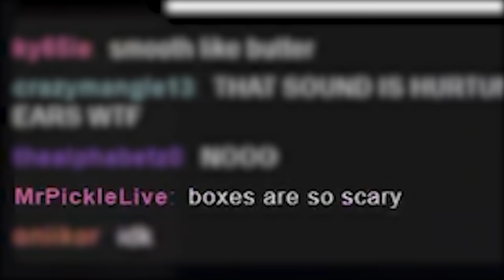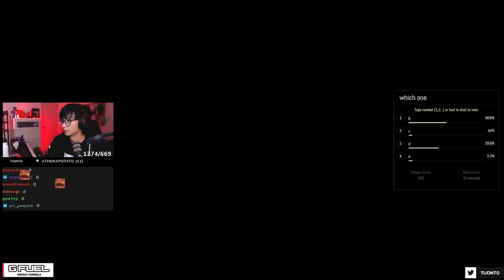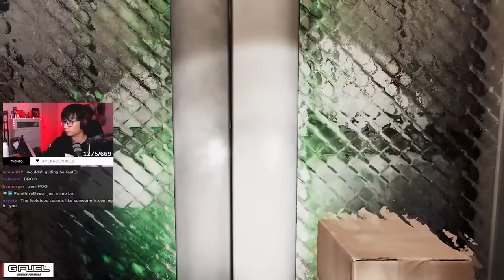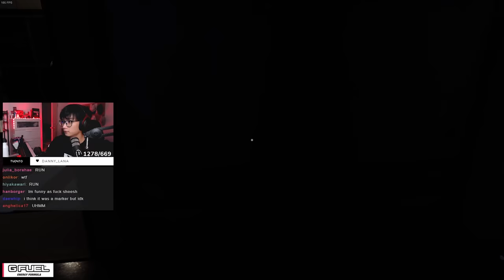"i can't deliver at night" (night delivery)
Spooky game called "Night Delivery".
Gone wrong. gone spooky, gone dead
▼ EXPAND ME ▼